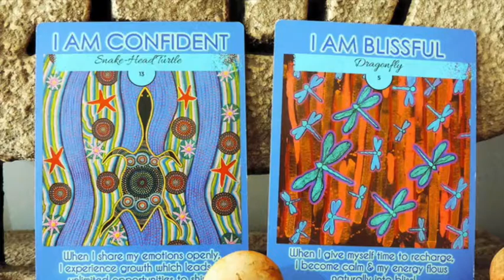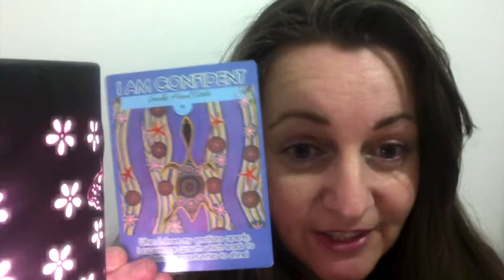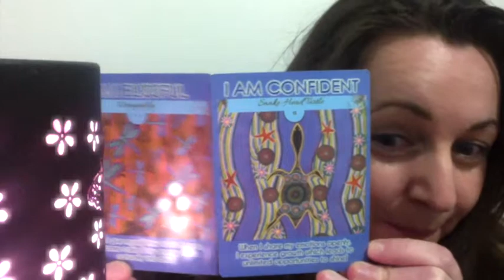Your Dreamtime Messages with Mirree starting 12th August!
Looking for Spiritual Guidance during troubled times or uncertainty? OR maybe your wanting to become more aware of your spiritual nature so that you can have greater control over your life. Don't worry the Dreamtime Cards will help!
Then look no further, here are your Dreamtime Messages for the next week.

The 1 meter Paintings to create this Deck have been in the making since 2011.